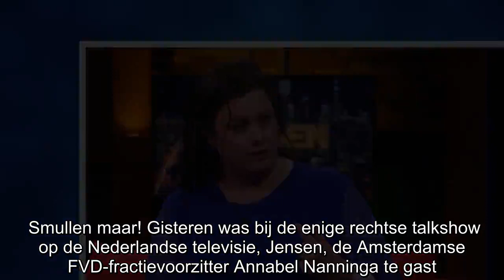Video! Annabel Nanninga (FVD): ‘Sylvana Simons bedrijft giftige identiteitspolitiek over het lijk va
Smullen maar! Gisteren was bij de enige rechtse talkshow op de Nederlandse televisie, Jensen, de Amsterdamse FVD-fractievoorzitter Annabel Nanninga te gast. En zij blikte nog eens terug op de ramp di